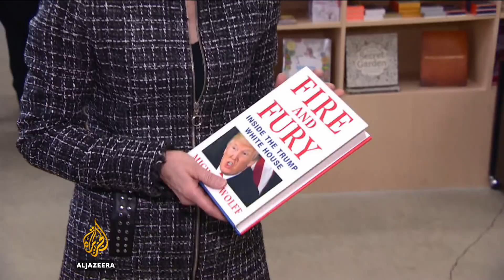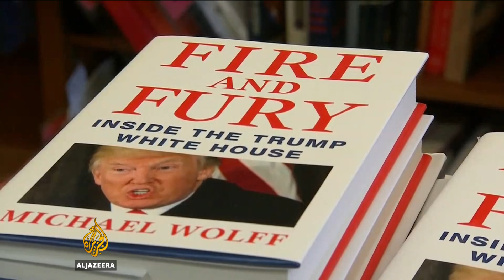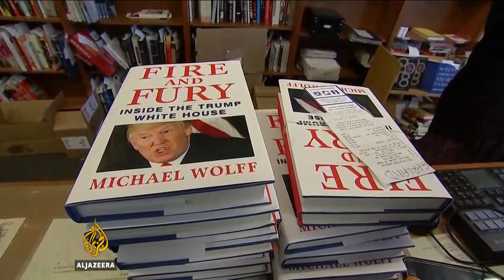🇺🇸 Why has 'Fire and Fury' angered Trump so much? | Inside story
Why has a new book angered Trump so much? | Inside story

'Fire and Fury' has been published early after president Trump's lawyers threatened to sue.

There is so much demand for the new book on Donald Trump that stores can't keep up with demand.

Its publishers had to release it early after the president's lawyers threatened to sue them and the former White House Adviser Steve Bannon.

The book is written by Michael Wolff and draws a picture of a chaotic first year in office.

Trump has slammed it as 'phoney' - calling the author 'a loser'.

But, how will this book impact Trump's presidency and America's foreign policy?

Guests:
Mohammed Cherkaoui - Professor of Conflict Resolution at George Mason University.
Rami Khouri - Senior Public Policy Fellow and Adjunct professor of Journalism at the American University of Beirut.
Ian Black - Visiting Senior Fellow at the London School of Economics, Middle East Centre.